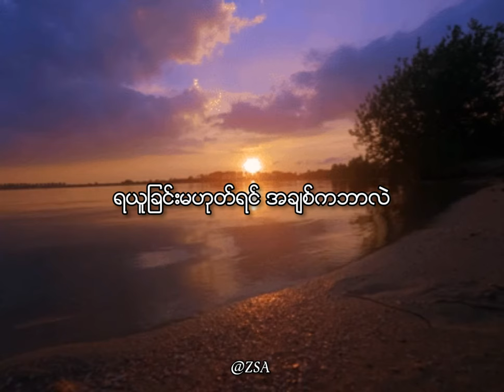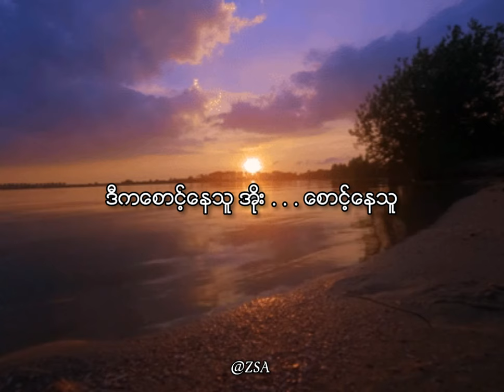ဒီကစောင့်နေသူ - မျိုးကြီး ၊ အငဲ